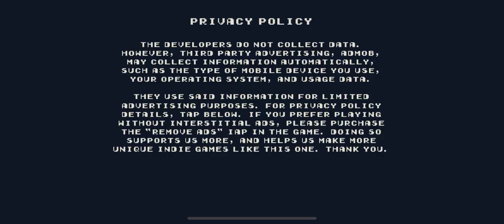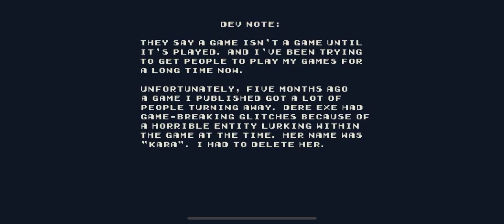Dere Evil Exe #1